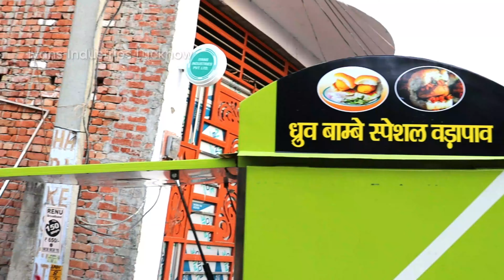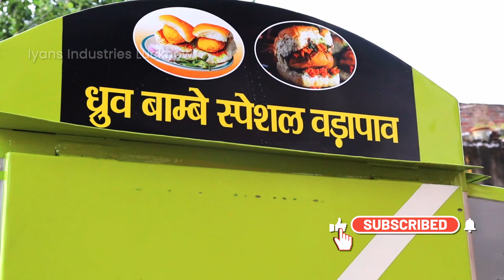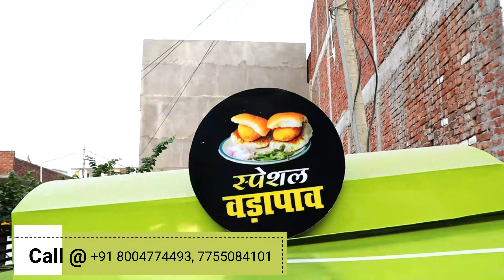iyans industries lucknow || manufacturer of food cart || bike food cart || 08004774493,08081253330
IYANS INDUSTRIES PVT. LTD.

address: KH-1484 BEHSA TRANSPORT NAGAR NEAR KHAN MARKET NEW GUDAURA SECTOR O LUCKNOW-226008

OUR BRAND: IYANS INDUSTRIES PVT. LTD.
REGISTERED BY IYANS INDUSTRIES PVT. LTD.

WE ARE MANUFACTURER OF PANI PURI VENDING MACHINE AND FOOD TRUCK & E-RICKSHAW CART ALSO SUGAR CANE MACHINES